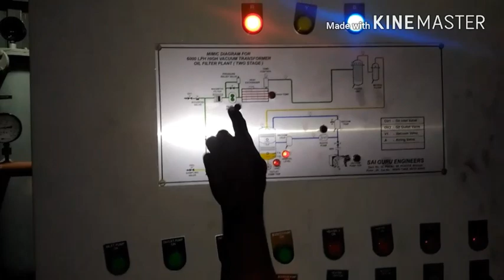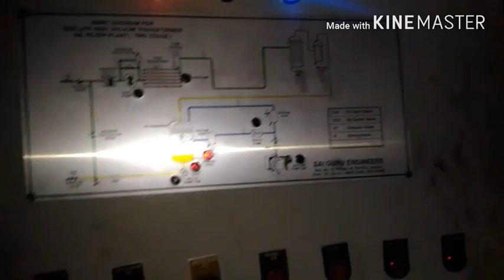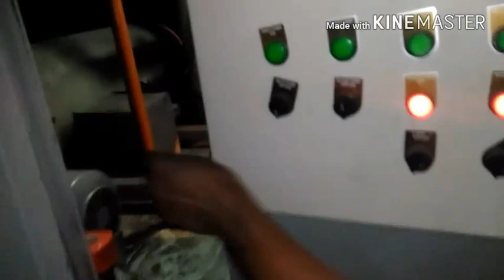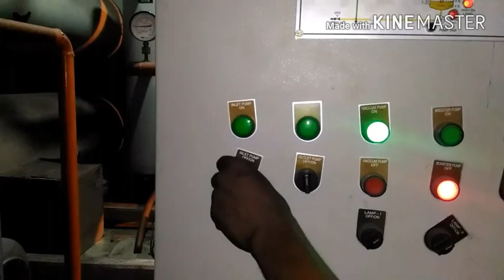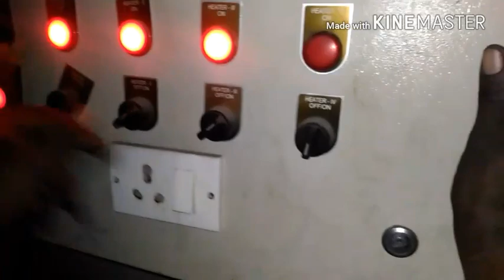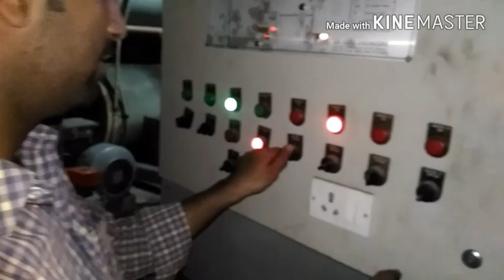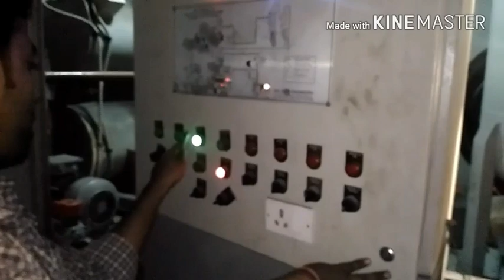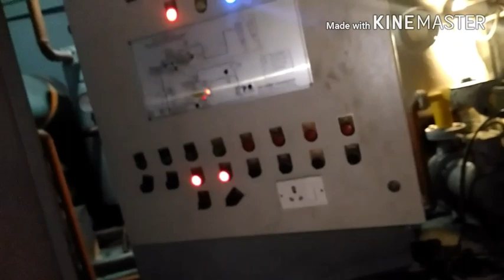How to do Oil filtration of Transformer by Filtration machine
complete on and off process of oil filter machine, electrical transformer oil filtration